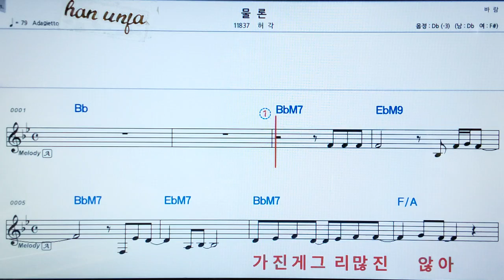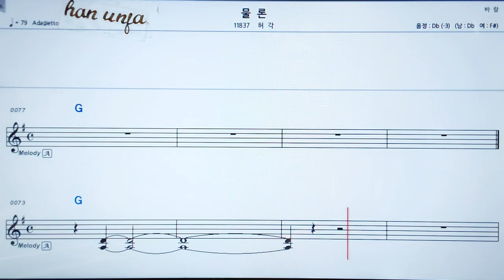💖물론/허각 👍MR,가라오케 악보 코드 가사 ,Karaoke반주